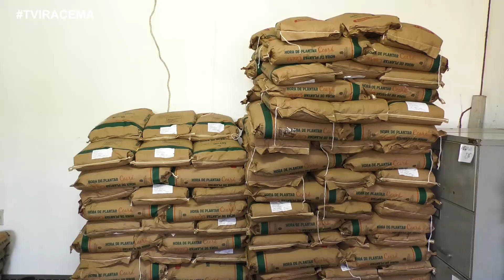Prefeitura de Iracema realiza entrega de sementes para agricultores do município cadastrado.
Prefeitura de Iracema realiza entrega de sementes para agricultores do município cadastrados no Programa Hora de Plantar.